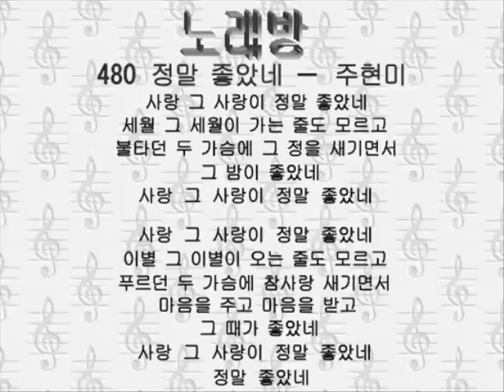480チョンマル チョアンネ 정말 좋았네－주현미